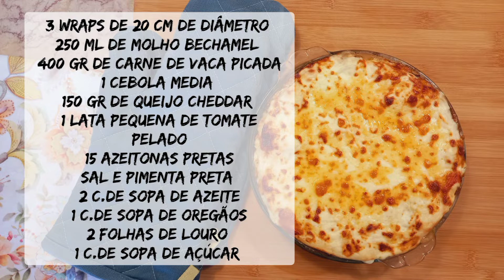Wrap Lasagne|Mexican Lasanha|Lasanha Mexicana|Lasanha de Wrap|Low Carb Healthy Lasanha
Easy And Healthy Lasagne Idea
We created this recipe for you to try something different, instead of pasta we used wrap Tortilha,Also fragrante and tasty Cheddar Chesse.Try This recipe you will be amazed.

Lunch or Dinner Recipes

Breakfast Recipes

Dessert Recipes

1001 Calories

Like 👍or Follow us on a Facebook

350 calories per serving
4 serving
350 calories por porção
4 porções